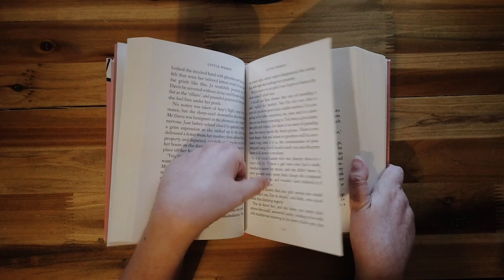VLOGMAS WITH FRIENDS: Holiday Themed Pick || reading little women in the shortest vlog ever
Hello, friends! I didn't want to leave Vlogmas open-ended so here's a few clips of my December and even fewer thoughts on reading Little Women. Please be sure to watch Paige's ( @thePMreader ) and Serena's ( @readtheriot ) videos as well!!

If you’re looking for a mindful creative outlet take a look at my embroidery patterns. Your support would mean the world to me.🤍🖤

B O O K I S H  T H I N G S

✨Scribd
You get 60 days free while I get 30 days free

✨Book Outlet
You get a $10.00 coupon and I get 200 points ($10.00)

✨Amazon Wishlist

M U S I C  &  S O U N D S
✨Artlist

F I L M I N G  A N D  E D I T I N G
✨iMovie
✨Lumafusion
✨Splice
✨Procreate
✨Keynote